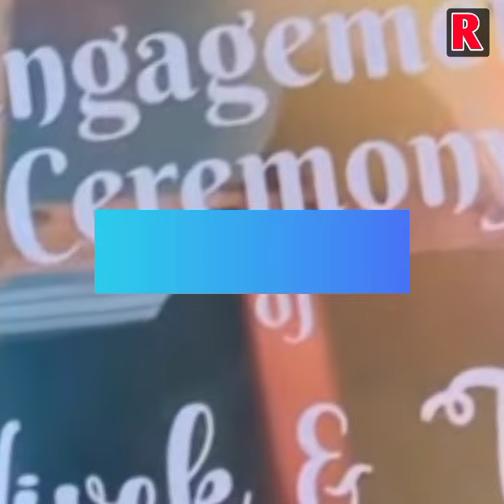♥️ অভিনেতা বিবেক বৰাৰ বিয়া / পিছে কইনা কোন জানেনে 🥰 / Vivek Bora Wedding